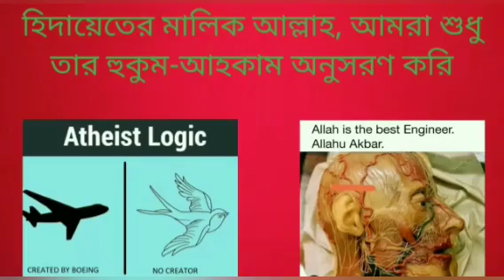মানুষের বুদ্ধিমত্তা কিভাবে কাজ করে, বিজ্ঞান এই বিষয় কি বলে? 30/03/2023